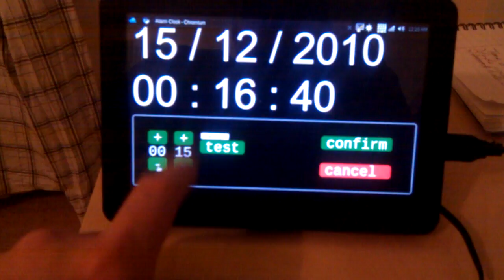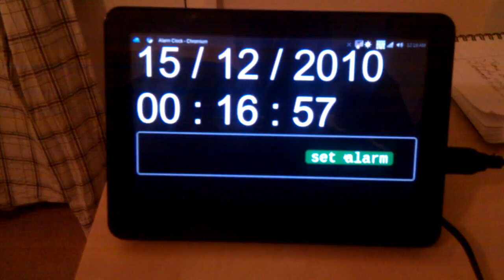Test 2 of Touch Alarm for the o2 Joggler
Written in JavaScript with a tiny bit of HTML to start things off.
Buttons with round corners thanks to CSS3 radius.

TODO:
 - implement the 'snooze' function
 - find and add some better alarm sounds :)
 - make a Jolicloud app launcher that automates the full screen mode